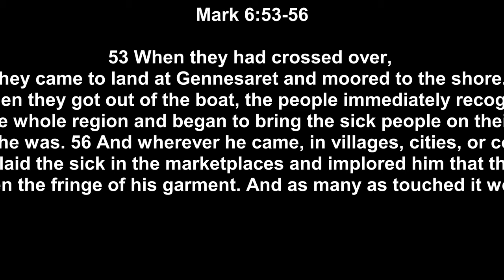"Realizing I Am A Sinner!"